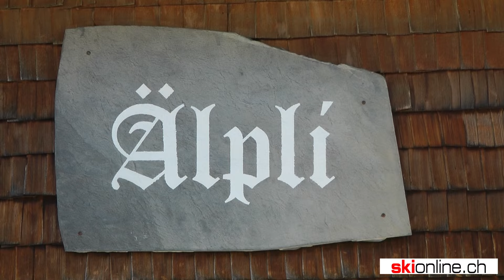Beat Feuz: "Ich stelle mich da nicht ganz so dumm an"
Ein gut gelaunter und fitter Beat Feuz präsentierte sich beim HEAD-Teamevent am 24. Juni auf dem +Alpli oberhalb von Elm. Im spielerischen Wettkampf um den Titel "LumberJack 2016" zeigt der Schangnauer seine Fähigkeiten in ganz besonderen Disziplinen. Zum Beispiel beim Nägeleinschlagen.